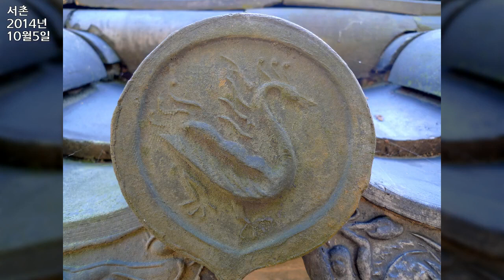서촌, Seochon, Jongno gu, Seoul 9, 2014년 10월 5일, 도완영 작가, 공유마당